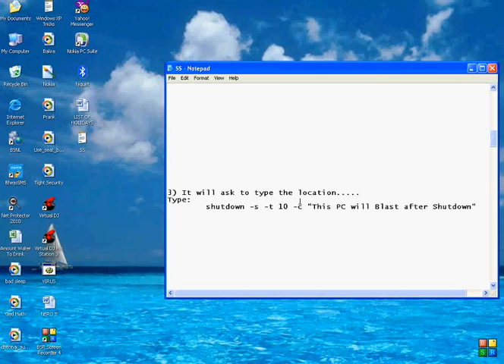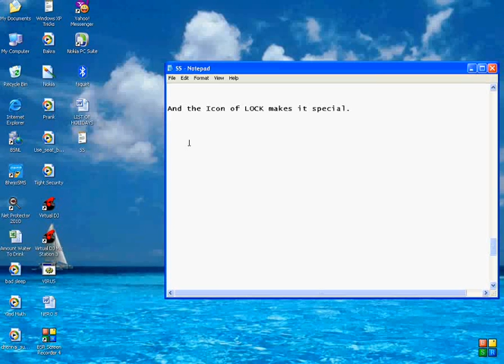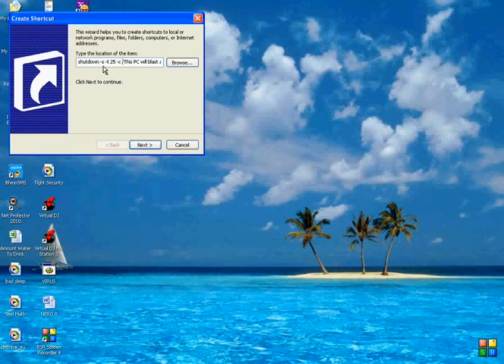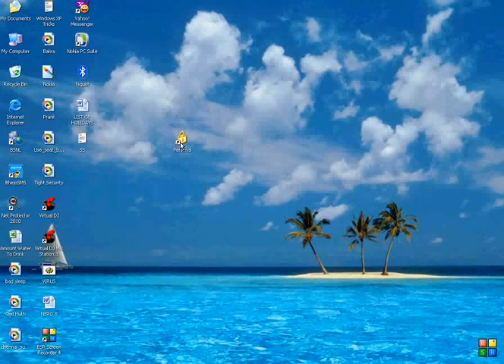Make a simple Shutdown Shortcut for Windows XP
A Video which show how you can make a Shutdown Shortcut.
Very Useful Computer Trick. Just for YOU.